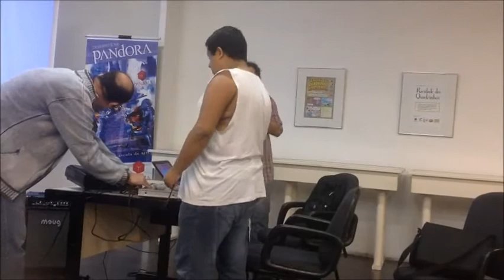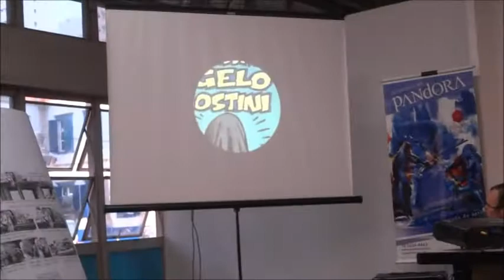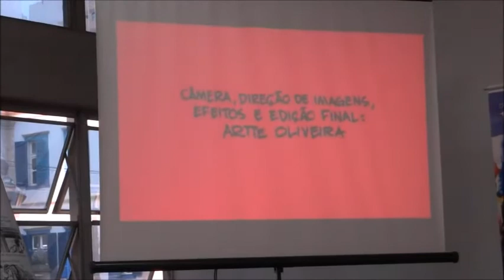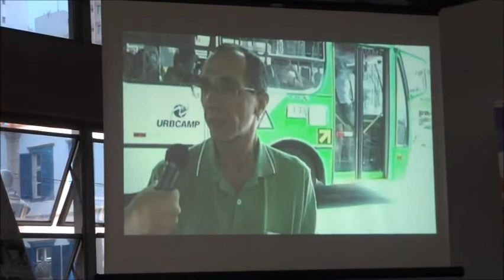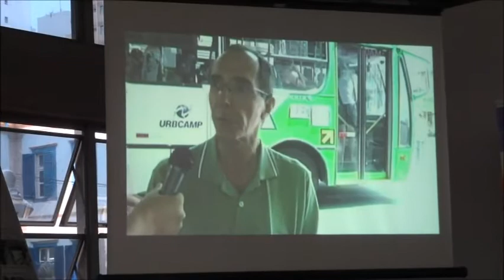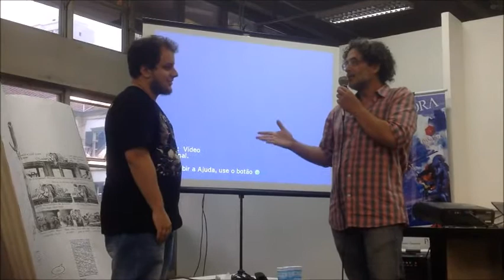Semana do Quadrinho Nacional - Angelo Agostini por Bira Dantas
Para encerrar o ciclo de palestras da Semana do Quadrinho Nacional em Campinas, Bira Dantas nos apresenta ao primeiro quadrinista brasileiro: Angelo Agostini. Além de um bate-papo  sobre o mercado contemporâneo brasileiro de quadrinhos, as dificuldades de quem trabalha com arte, dicas para ingressar no ramo, sua trajetória profissional e gêneros preferidos e a apresentação de seu documentário média metragem Desvendando Angelo Agostini.

Se você quiser acessar diretamente alguns temas:

00:00:00    Quem é Angelo Agostini e as características de caricatura e charge

00:04:30    Festival de Quadrinhos da Argélia

00:05:25    Primeiras histórias em quadrinhos do mundo moderno

00:06:48    Trecho do documentário

00:10:00    A preservação da memória

00:10:38    Angelo Agostini no Segundo Reinado

00:16:00    Mercado atual nos quadrinhos

00:25:45    Trabalhos e técnicas na época de Angelo Agostini

00:29:00     Perguntas
                   Como foi produzir um documentário sobre Angelo Agostini (Artie Oliveira)

00:31:33 e 00:38:44    Acervo pessoal e coleção

00:33:55     Experiências com quadrinho coreano

00:39:27     Perfil de Bira Dantas

00:40:37     Perfil de Artie Oliveira

00:41:00     Dicas para começar a trabalhar com quadrinhos e gêneros que coleciona

00:43:31     Relação com o Western e o personagem Tex

00:52:37     Curiosidades sobre a gravação do documentário com Artie

00:53:55     Produção tecnicamente eclética

00:57:38     Agradecimentos